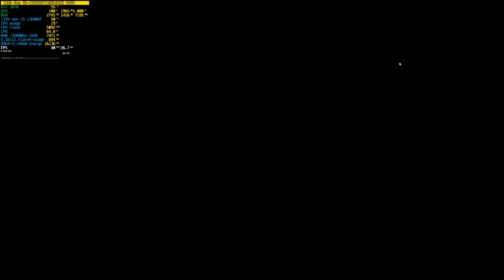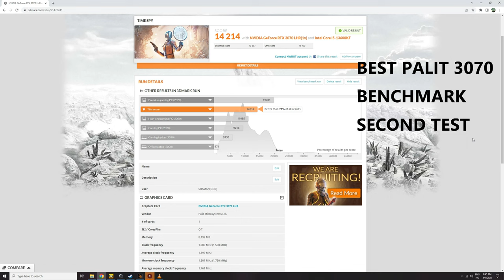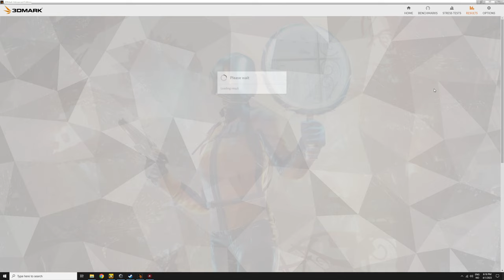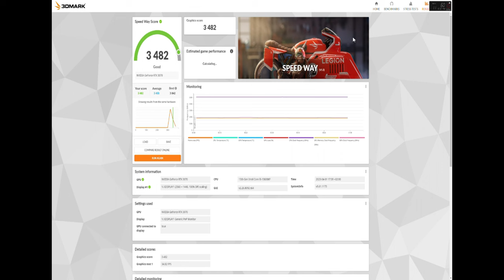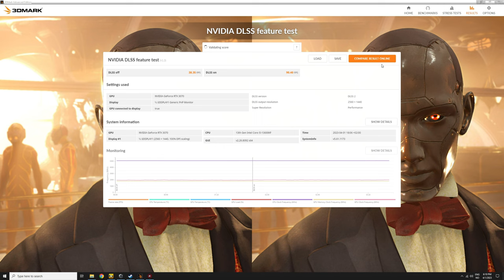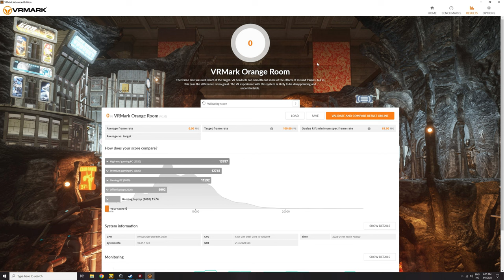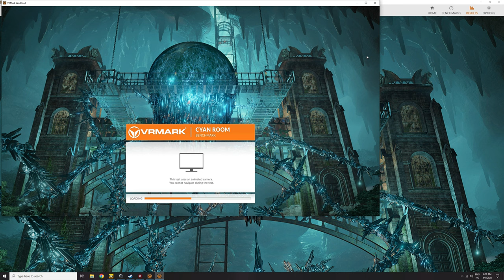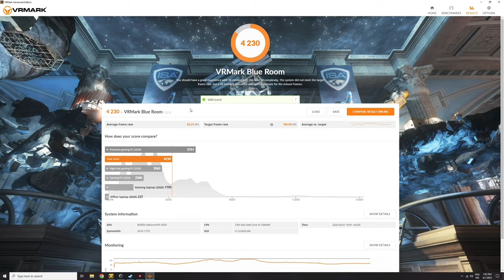RTX 3070: FULL Benchmarks in 2023 ,relaxing ELECTRO music MP3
TESTED 3D MARK GAMING BENCHMARKS ON RTX 3070:
SPEED WAY DIRECTX 12
PORT ROYAL
TIME SPY  DIRECX 12
TIME SPY EXTREME 4K DIRECTX 12
FIRE STRIKE EXTREME DIRECTX 11
NVIDIA DLSS TEST
RAY TRACING TEST
VRMARK:
ORANGE ROOM, CYAN ROOM, BLUE ROOM

RELAXING MUSIIC

SYSTEM USED FOR BENCHMARKING
CPU: Intel i5 13600kf
MOTHERBOARD: Asus TUF Gaming B760M-PLUS D4  (LGA1700, mATX)
RAM: G.Skill Flare X DDR4 3200MHz CL14 2x8 GB
GPU: Palit RTX 3070 Gaming Pro
PSU: Cooler Master MWE Gold 80+ 750W
CPU COOLER:  Deepcool LS520 WH
SSD: Kingston NV2 PCIe 4.0 NVMe M.2 500GB
CASE: Zalman Z3 Iceberg White
windows 10

PALIT RTX 3070 GAMING PRO
Specifications: